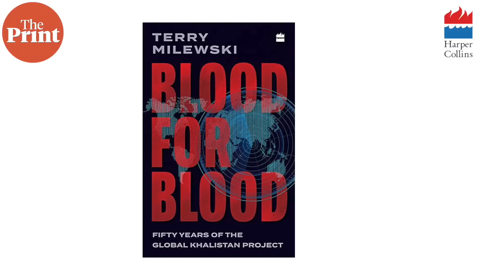‘It’s a shame that the Khalistan idea is still alive in diaspora’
Terry Milewski, Canadian journalist and author of ‘Blood for Blood - Fifty Years of the Global Khalistan Project’, a Harper Collins publication, speaks to Senior Associate Editor Snehesh Alex Philip on the role of Pakistan in supporting the terror campaign and why Canadian political parties turn a blind eye to the separatists there.